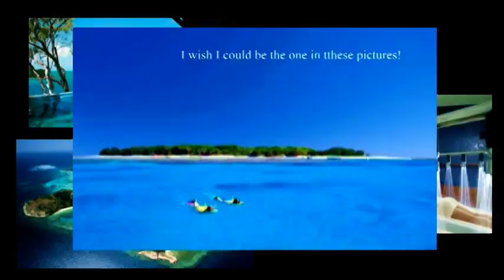Adam. C. S, China (106629)